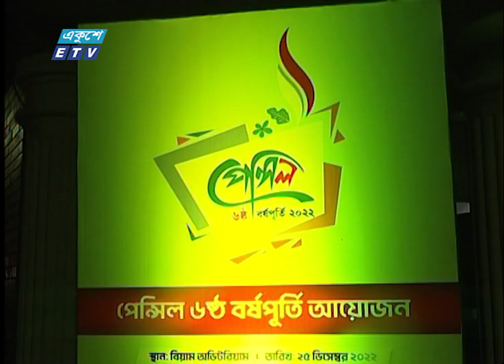পেন্সিল- সংগঠনের ষষ্ঠ প্রতিষ্ঠাবার্ষিকী || ETV News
বাঙলা সাহিত্যকে বিশ্ব আসরে পৌঁছে দিতে নিরন্তর কাজ করে যাবে পেন্সিল- সংগঠনটির ষষ্ঠ প্রতিষ্ঠাবার্ষিকীর আয়োজন থেকে এল এই বার্তা।